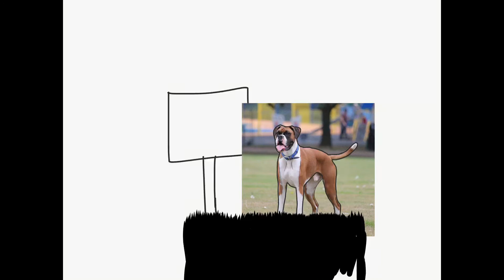Cartoon Drawing #1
Breed: Boxer
Birthday: 24.09.17